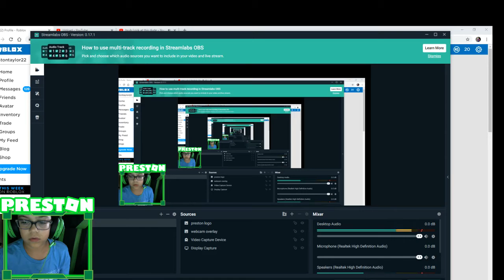LOOK AT THIS DUDE XD